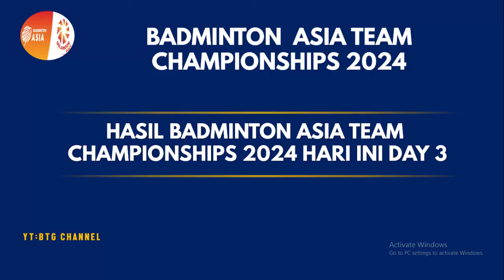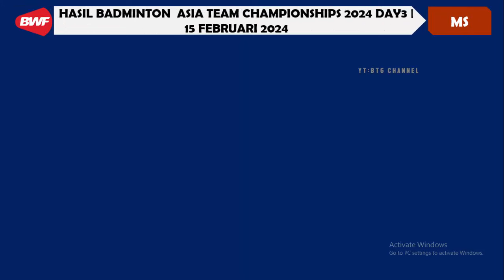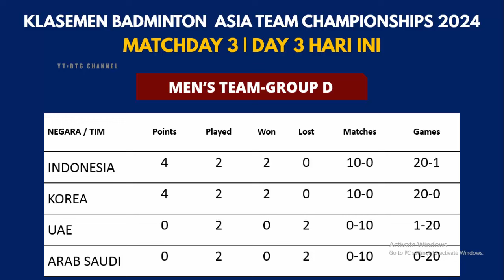Hasil Badminton Asia Team Championship 2024 Hari ini: Indonesia vs Hongkong | Hasil BAMTC 2024 Day3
Hasil Badminton Asia Team Championship 2024, Hasil Badminton Asia Team Championship 2024 Hari ini Day 3 atau di babak fase grup yang sudah selesai di gelar hari ini. Selangor Badminton Asia Team Championships 2024 merupakan turnamen BWF Asia yang berlangsung di Selangor Malaysia pada 13 sampai 18 Februari 2024 dengan merebutkan total hadiah yang sangat besar.
Tim bulutangkis indonesia mengirimkan beberapa wakil untuk berlaga di turnamen badminton asia team championship 2024, di antaranya di tim beregu putri ada lanny tria mayasari Ribka sugiarto, Ester Nurumi Tri Wardoyo dkk sedangkan di tim beregu putra ada Bagas Maulana M Sohibul Fikri, leo rolly carnando daniel martin, chico aura dwi wardoyo, alwi farhan dll.
Berikut untuk Hasil Badminton Asia Team Championships 2024, atau Hasil Badminton Asia Team Championship 2024 Hari ini Day 3 di babak fase grup dan klasemen lengkap BATC 2024 Day3